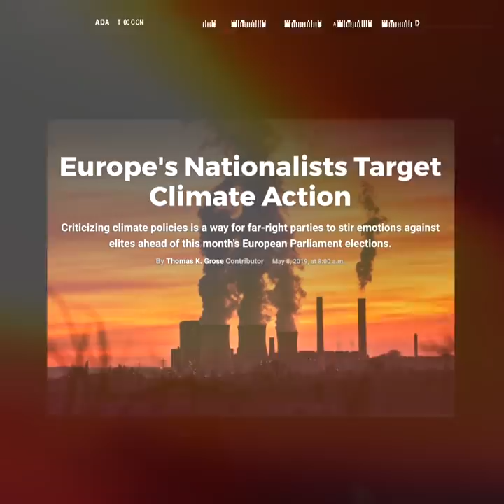Vote Earth! EU Elections 23 May in the UK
YesWeVote in the EU Elections -- 23 May in the UK !

Earth Can't Vote. You Can!